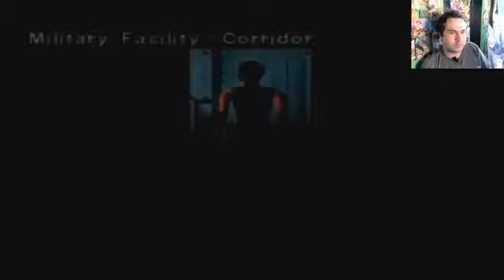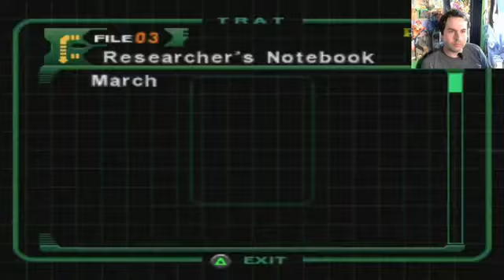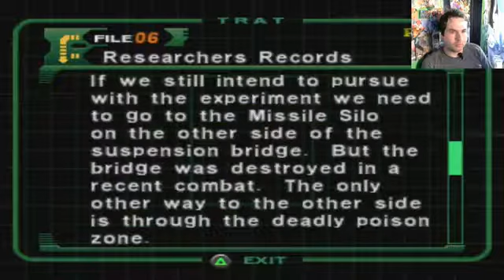Dino crisis 2 gameplay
Super Nintendo 10 mil jogos
Garanta já o seu
Facebook.com/wolfgamesoficial